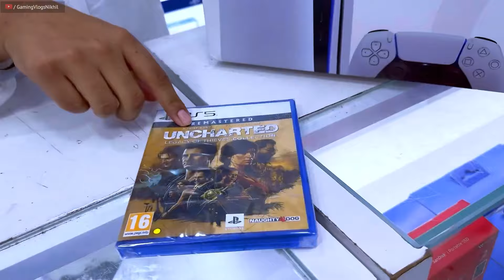PS5 Slim Huge Discount & Sale 39,990/-Only With Freebies|Delhi Karol Bagh|Vlog172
Shop address:- shop no. 124.Gaffar Market, Karol Bagh Delhi - 110005

-Buy Online Link
-PlayStation Portal
-Vertical Stand for PS5
-Controller Holder Marvel Comics Venom
-PlayStation®5 Console (slim)
-PlayStation®5 Digital Edition (slim)
-WWE 2K24|PS5
-WWE 2K24|PS4
-Oculus Quest 2
-Oculus Quest 3
-XBox series s
-XBox series x
-Nintendo Switch Lite
-Nintendo Switch - OLED
-Nintendo Switch - OLED Limited EDITION
-Nintendo Switch Sports
-Logitech G29
-last of us 2
-God of war Ragnarok
-Collecter's Edition
-Dobe Cooling Station for PS5
-Nintendo - Version 2
-Nintendo Switch OLED
-Nintendo Switch Lite
-gamestick 4k
-G11Gamebox 4k
-game box g5
-SUP Handheld Game
My Gears:-
-Sony DSC-RX100M5A
-Tripod Digitek DTR 550
-K8 Wireless Collar Mic

अगर इस वीडियो को देखकर कोई भी व्यक्ति माल खरीदता है तो बल्की सेलर बूसीनस्स आयडीयज़ यूटूब चैनल की कोई भी जिम्मेदारी नहीं होगी तो आप सब अपनी बुद्धि से खरदारी करे और सामान ख़रीदे
थेंक यू😊